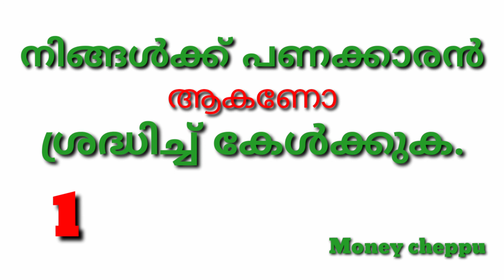നിങ്ങൾക്ക് പണക്കാരൻ ആകണോ ശ്രദ്ധിച്ച് കേൾക്കുക - 1-RICHMAN